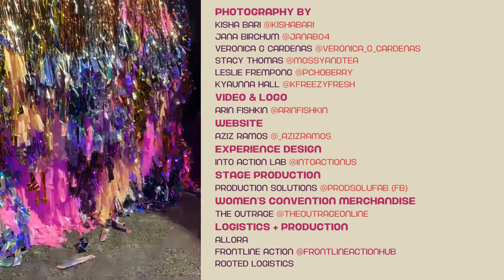Saturday: Women's Convention 2022 Slideshow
Women’s Convention August 12-14, 2022 in Houston, Texas.
Day One, FridayWomen’s Convention 2022
August 12-14 | Houston, Texas
Day Two, Saturday

Photography by:
Kisha Bari @KishaBari
Jana Birchum @JanaB04
Veronica G Cardenas @Verónica_g_Cardenas
Stacy Thomas @mossyandtea
Leslie Frempong @pchoberry
Kyaunna Hall @kfreezyfresh
Video & Logo:
Arin Fishkin @arinfishkin